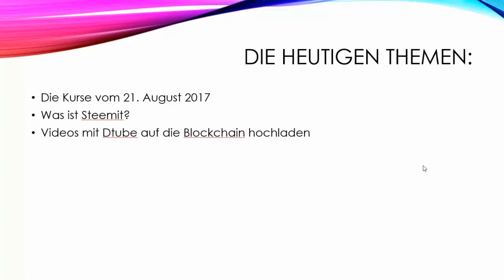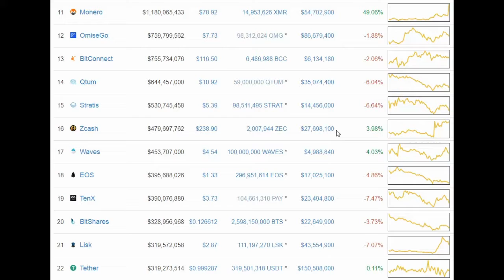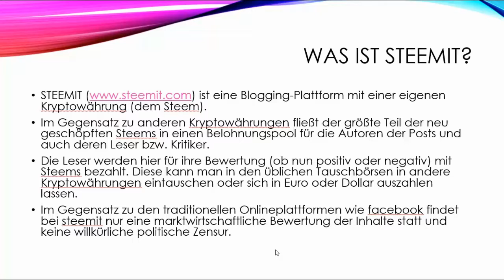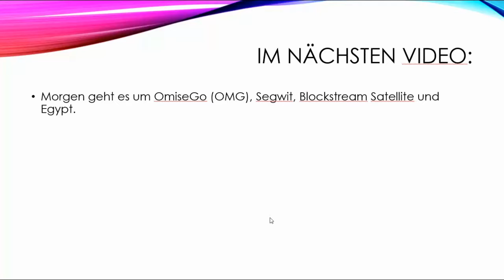Wie man Videos in die Blockchain hochladen kann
In der dritten Folge der Crypto News geht es um die Kurse des heutigen Tages, Steemit und das Hochladen von Videos in die Blockchain.